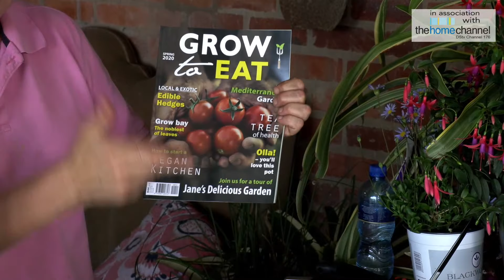Tried and Tested Perennials Masterclass with Tanya Visser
Perennials are the back bone to any garden. With a variety of textures and foliage, these stalwarts carry a garden. In this masterclass, we look at combinations, care and plants for different climates.